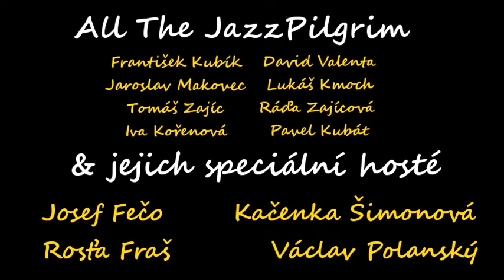Pozvánka na vánoční koncerty JazzPilgrim pro rok 2018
Je nám ctí, že vás zase po roce můžeme pozvat na výjimečné a neopakovatelné koncerty JazzPilgrim & hostů do pelhřimovského Musicbaru Sklep. Jako hosté s námi tentokrát budou hrát Josef Fečo, Rosťa Fraš, Kačenka Šimonová a Václav Polanský. Ano, bude to opět neopakovatelně krásné... :))))